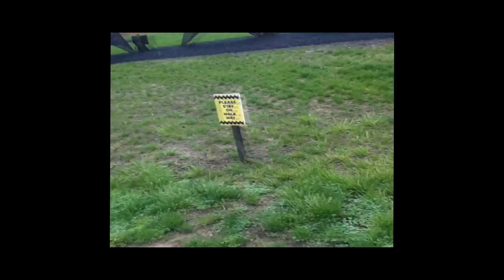Kings Island - Music Video/Vlog "Backseat" by New Boyz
Song used - Backseat, New Boyz